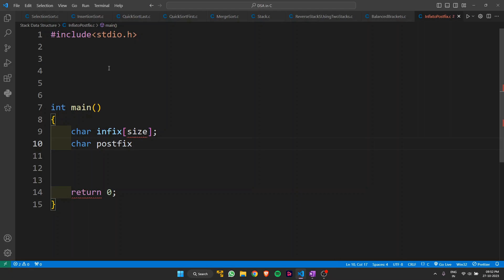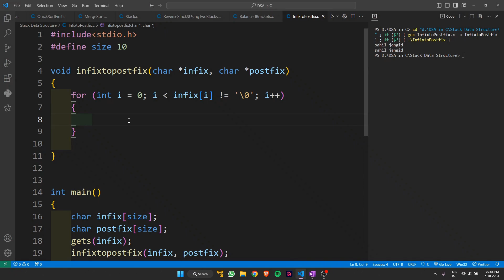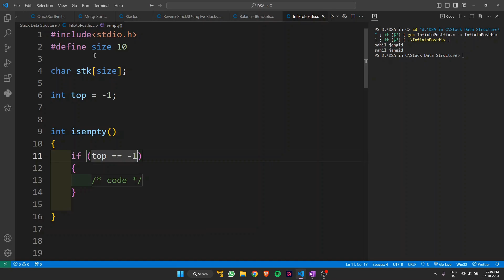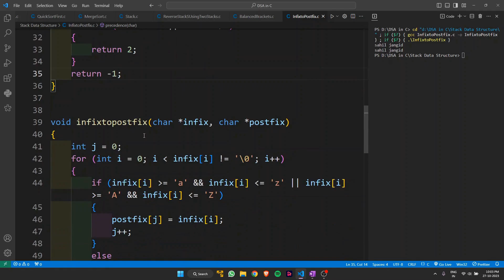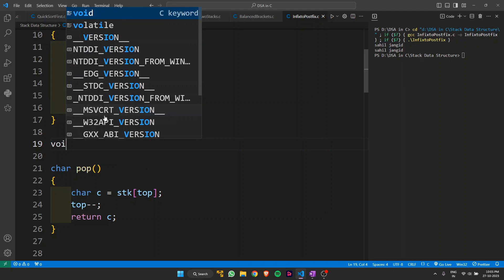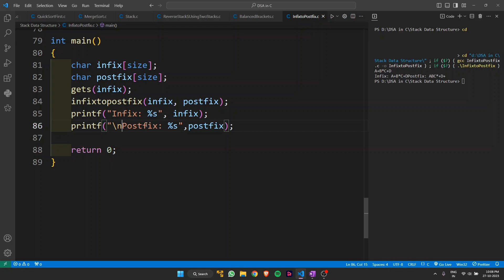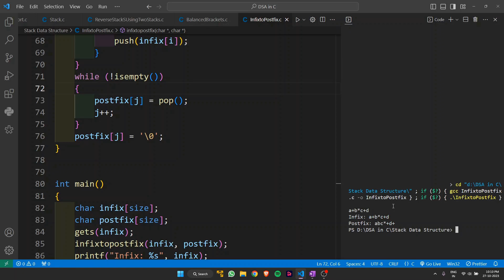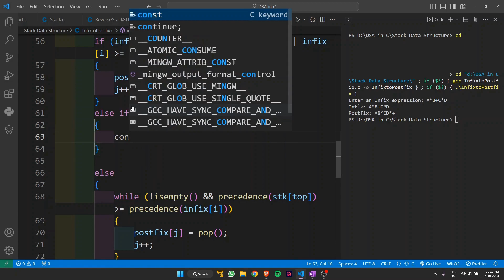Stack | Infix to Postfix Conversion | DSA in C with implementation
Embark on a comprehensive exploration of Data Structures and Algorithms with this tutorial, delving into the conversion of infix expressions to postfix using the C programming language and stacks. The transformation from infix to postfix is a critical operation in algorithmic design, and this tutorial guides you through the intricacies of the process, shedding light on the pivotal role of stacks in achieving efficient conversion. Through a hands-on C programming demonstration, witness the step-by-step implementation of the infix to postfix conversion algorithm, gaining practical insights and real-world examples. Designed for students and learners entering the realms of Data Structures and Algorithms, as well as aspiring developers looking to sharpen their problem-solving skills and master stack operations. Discover the significance of infix to postfix conversion in evaluating mathematical expressions and understand the efficiency of utilizing stacks for this specific transformation. Access the complete C code for the infix to postfix conversion implementation on GitHub, linked conveniently in the video description. Your support fuels our commitment to simplifying complex concepts. Happy coding! 🚀🔄